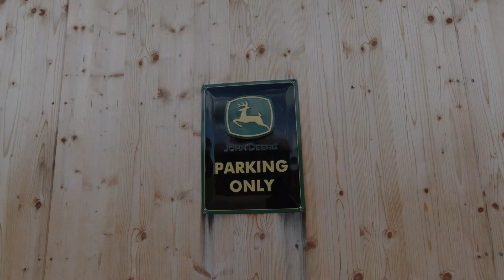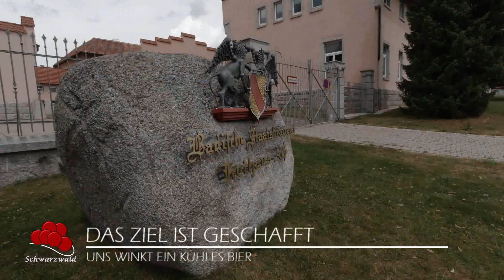ROTHAUSER LÄNDLE TOUR / DER SCHWARZWALD 🇩🇪 🥾 🌲 🌳🌻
Kennt jemand die Biergit Kraft?

Nein? Dann sollte man mal nach Rothaus im Schwarzwald fahren und bei der Rothaus Brauerei einkehren, wo es das feine Tannezäpflebier gibt.

Besonders treue Tannenzäpfle-Trinker haben der Frau auf dem Etikett in den 90er Jahren sogar einen Namen gegeben: Biergit Kraft. Der Name leitet sich von dem alemannischen Ausdruck „Bier git Kraft“, also übersetzt „Bier gibt Kraft“ und geschaffen hat das Etikett der Grafikdesigner Roland Jenne.

Aber eigentlich waren wir in Rothaus um zu wandern, was wir schließlich auch gemacht haben. Und zwar die Rothauser Ländle Tour.

Eine Tour mit 12 km Länge und 244 Höhemetern für die man ca. 3,5 Std. benötigt. Der Schwierigkeitgrad wird mit mittel angegeben. Die Tourbeschreibung findet Ihr unten in meiner Videobeschreibung.

So und jetzt geht es los nach dem Motto: Erst wandern und dann trinken!

Prost